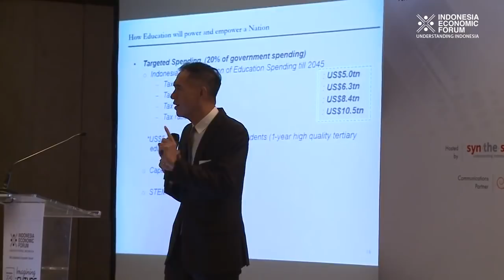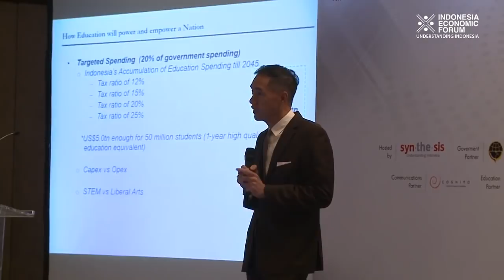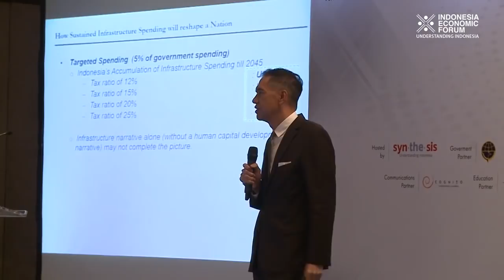Core of Indonesia's Soul is Peace and Stability: Gita Wirjawan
Recorded in Jakarta, 23 November 2017.

What will Indonesia be like 25 years from now? Imagining the country's future in 2045 means looking back through several decades (even millennia) on how the progress has been. The society's ongoing journey as a democracy has been buoyant—living in peace, stability, and working towards prosperity. We have performed well, maintaining its economic indicators in the last few decades. We are on the right track, but financial inclusion (a prerequisite to innovation) and regulatory oversights need to be game-changed.

Courtesy of Indonesia Economic Forum.

The Indonesia Economic Forum (IEF) is a continuous annual series of events comprising of round-tables, workshops, discussions, and culminating in a national and regional level conference that brings together business leaders, policymakers, and subject matter experts to discuss issues concerning social and economic challenges facing Indonesia in particular and the region in general.